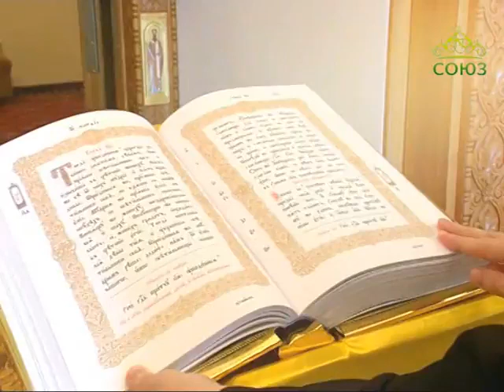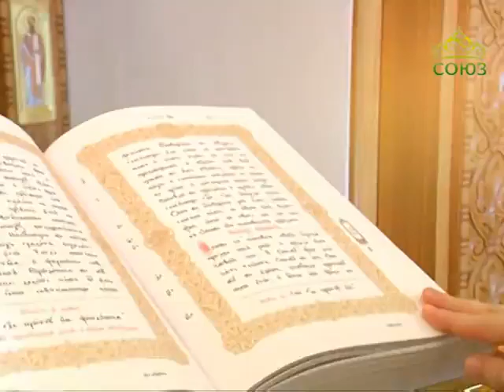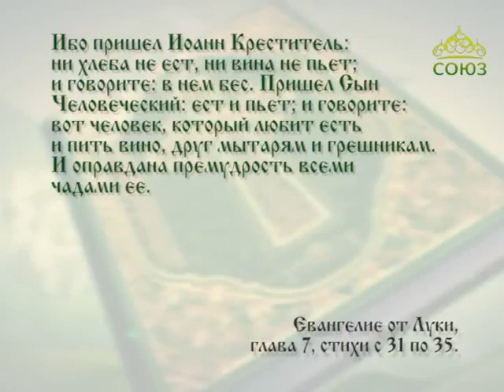Читаем Евангелие вместе с Церковью 20 октября 2017г. Евангелие от Луки. Глава 7, ст. 31–35.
Тогда Господь сказал: с кем сравню людей рода сего? и кому они подобны?